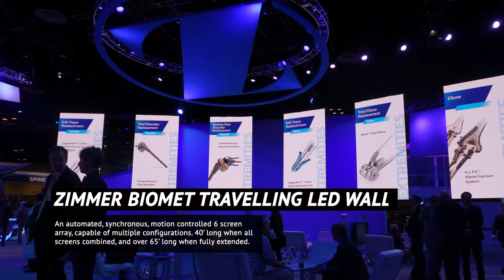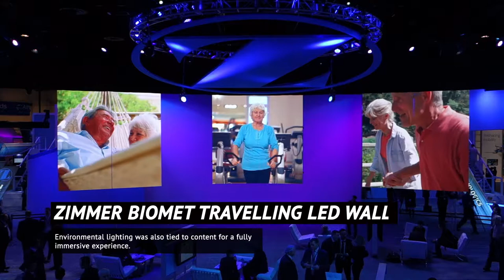ZIMMER BIOMET 2016 AAOS INSTALLATION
Who: Zimmer Biomet

What: Custom content development and choreography for large-scale motorized LED array

Where: AAOS (American Association of Orthopaedic Surgeons) Conference

Orlando, Florida

To announce the Zimmer Biomet merger at the annual AAOS conference, VARIPIX developed a dynamic content package including a new brand anthem and a number of product-focused vignettes. The AV set-up included a large, motor controlled curved main screen which could separate into multiple configurations. A separate LED feature ring displayed complementary content in sync with the main array. Environmental lighting was also tied to content for a fully immersive experience.

2D / 3D design, animation, compositing, editorial, music and sound design.